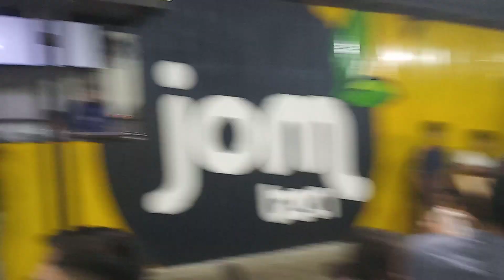Ngamen_Cinta luar biasa_ akustik & Saxophone Cover (Andmesh kamaleng)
Mahasiswa dan dosen mengamen menggalang Dana buat konser musik di Batam..